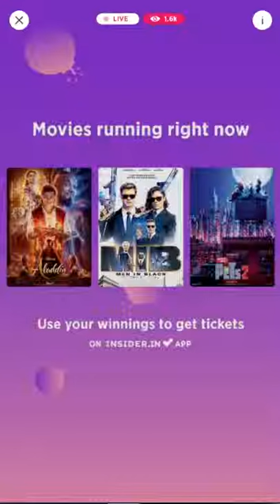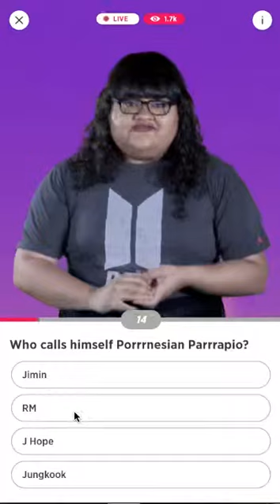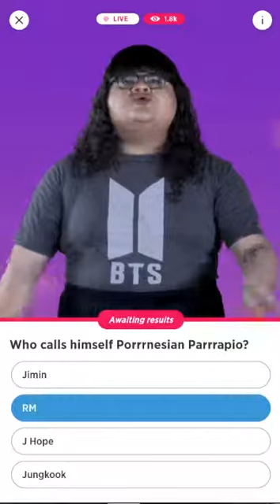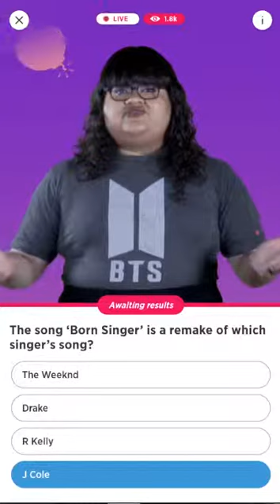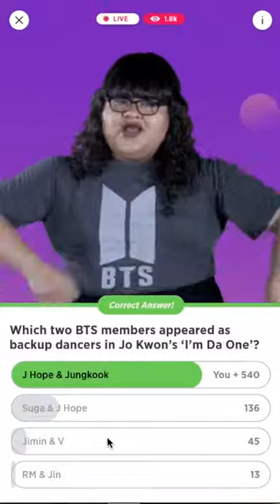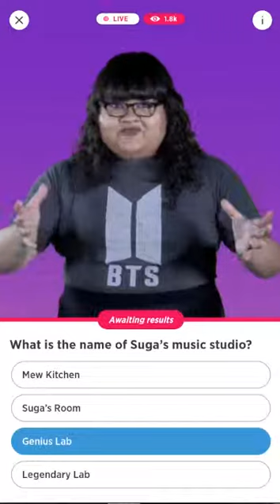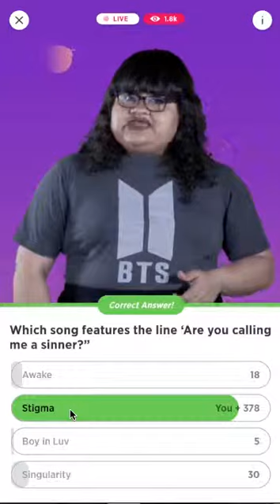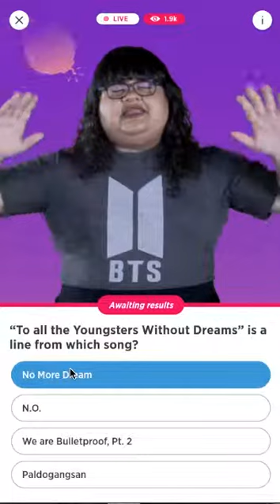PlayItLive | BTS Anniversary Quiz feat. Supriya Joshi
This is a recording of live online quiz on the Insider.in app celebrating the 6th anniversary of the most popular K-Pop band BTS hosted by Supriya Joshi.

Quiz winners won Insider stash from a pot of ₹ 20,000 and lucky winners won BTS album copies.